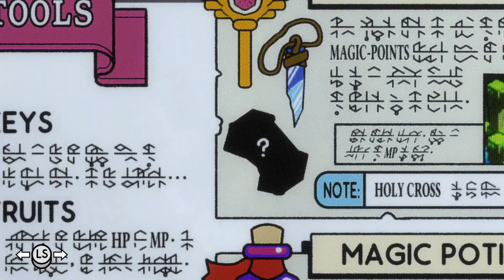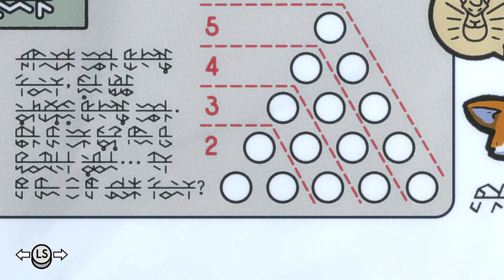Let's Play Tunic #31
Link has been turned into a fox and Ganon has brought the dreaded Dark Souls mechanics into the lands of Hyrule but at least we have a manual! Tunic is a cute isometric adventure that combines Zelda vibes with Soulslike gameplay while adding a bit of the mystery from Outer Wilds.